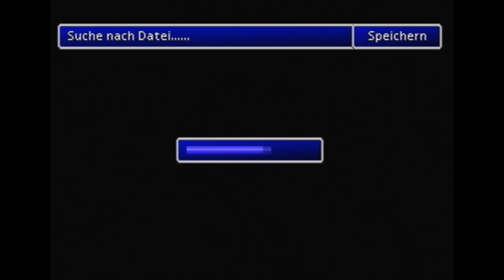Let's Play: Final Fantasy VII [PS1] #004 - OMG! DER Speicherpunkt?! [Semi-Blind/DE]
Ich will ein Untergramm oder ne Autoschrift! *-*